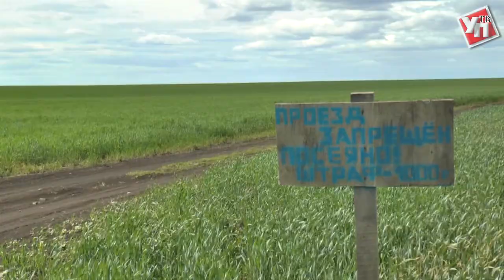Весенне-полевые работы подходят к концу. В лидерах – Новоспасский район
Вечер вторника глава региона Сергей Морозов провел на свежем воздухе – в Мелекесском районе. Губернатор прошелся по полям сельскохозяйственного кооператива имени Н.К. Крупской. Ознакомился с состоянием озимых культур и обговорил с руководством планы на будущее.